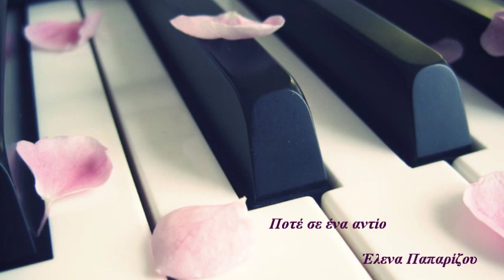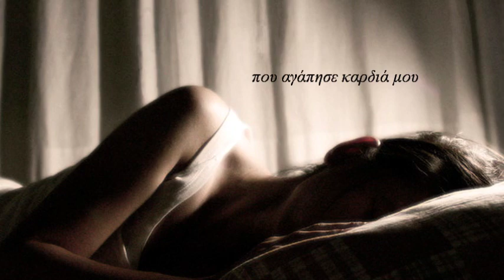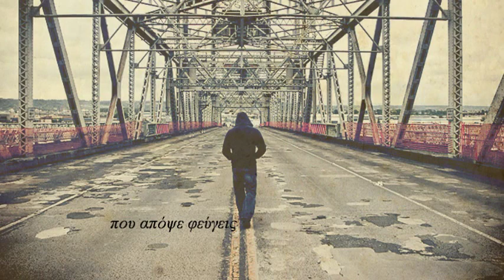Ποτέ σε ένα αντίο Έλενα Παπαρίζου ★♥ இڿڰۣ-ڰۣ★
Στίχοι: Πήγασος
Μουσική: Πήγασος
Πρώτη εκτέλεση: Έλενα Παπαρίζου

Στέκεσαι στη πόρτα με κοιτάς
θέλεις να δω οτι μ΄αφήνεις δακρυσμένος
δεν σου πάει εσένα να πονάς
ούτε να είσαι λυπημένος

Ποτέ σε ένα αντίο δεν κλαίνε και οι δύο
κλαίει μονάχα αυτός που αγάπησε καρδιά μου πιο πολύ
άσε με εδώ στο κρύο να κλάψω εγώ για δύο
που απόψε φεύγεις και μου παίρνεις μ΄ένα αντίο τη ζωή

Είναι ο δικός μας χωρισμός
μία ταινία που μας δόθηκαν οι ρόλοι
το σενάριο γράφει δυστυχώς
οτι στο τέλος μένω μόνη

Εσύ δεν έχεις το δικαίωμα να κλαις
αυτό σου λέω είναι δική μου υπόθεση
αφού απ΄τους δυο μας το αντίο εσύ το λες
τί λόγο έχεις και πικραίνεσαι εσύ